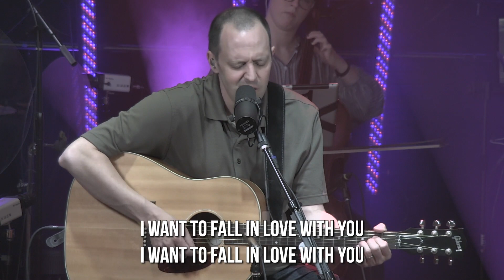4-12-20 Easter (Web Cast Service)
At DeSoto Hills, we are working to build on the right foundation of Jesus Christ, with the right materials of discipleship, and for the right purpose of worship. NOTE: This service was a video-cast created for our church family to view due to the governor's request to cancel services for the next few weeks.